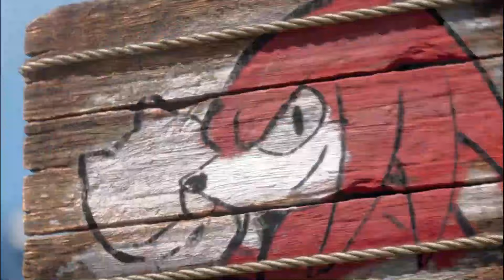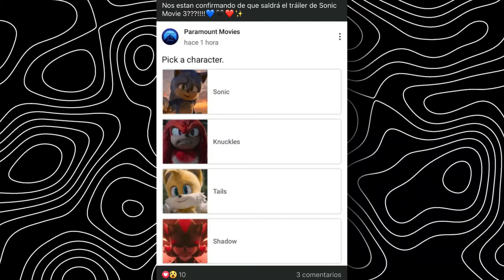SONIC 3 LA PELÍCULA TRAILER OFICIAL ¿QUE PASÓ? - NOTICIAS Y NOVEDADES SONIC 3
El trailer de sonic 3 la pelicula esta sufriendo retrasos en su salida, pero esto porque es? bueno en este video analisaremos un poco la situación con el trailer oficial de sonic movie 3.

Mis canales:
🔔 Canal extra en YT: TheFly Music Variant
🎮 Canal Principal (Sonic y mas): iTheFlyU2